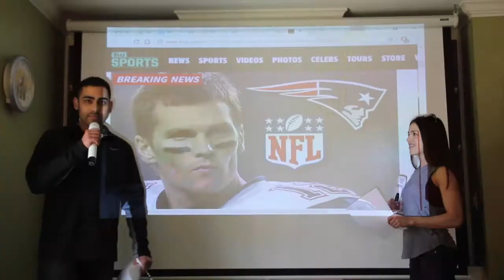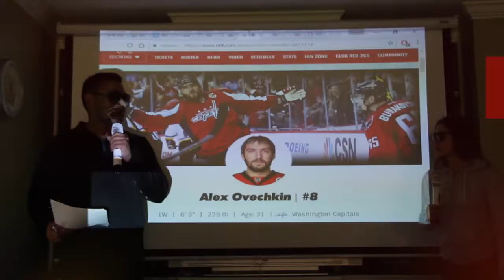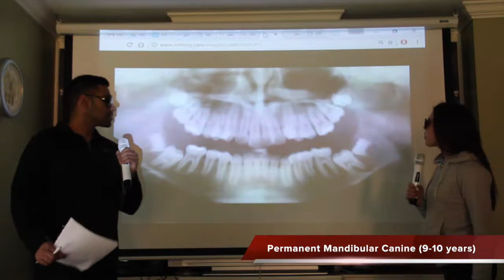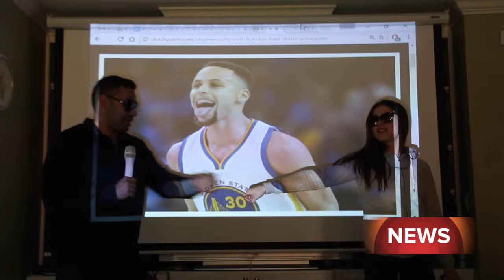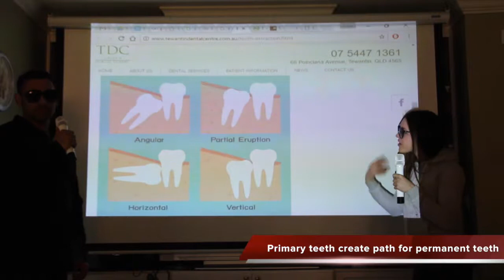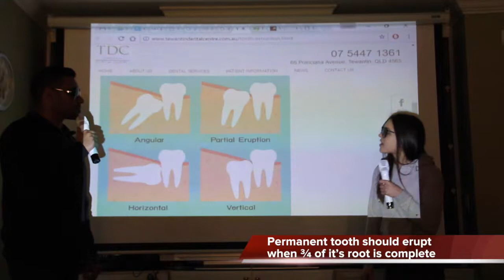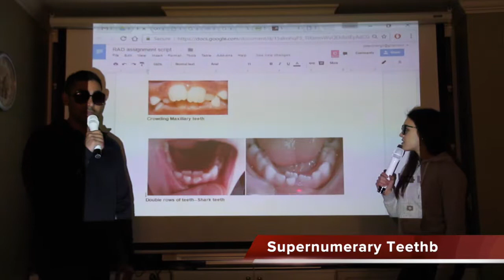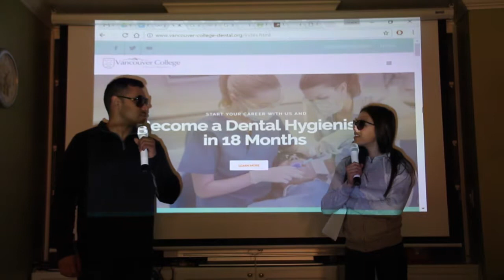Radiology Project - Vancouver College of Dental Hygiene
Vancouver College of Dental hygiene Radiology group Project. Eruption Pattern of teeth.